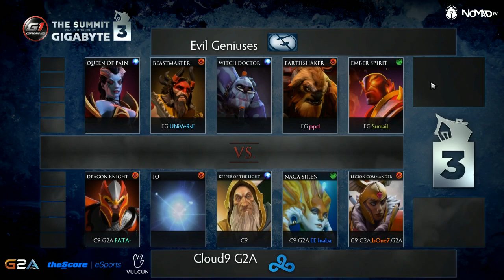EG vs Cloud 9 - The Summit 3 - Jogo 2 - @Skeattt e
EG vs Cloud 9 - @Skeattt e @Akafoka -- Watch live